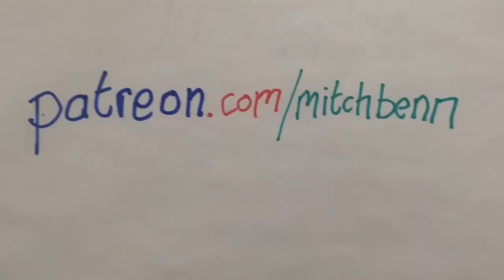Mitch Benn - Mitch Of The Day 28.5.17